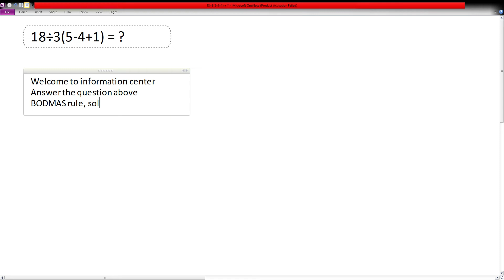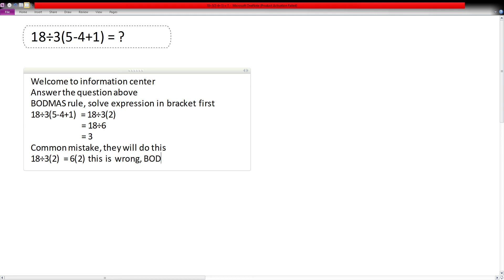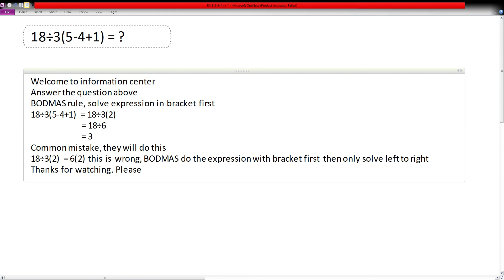18÷3(5-4+1) Simple math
A new youtuber who learn video editing and hope to provide good quality educational video.